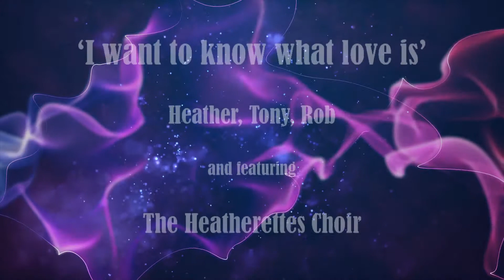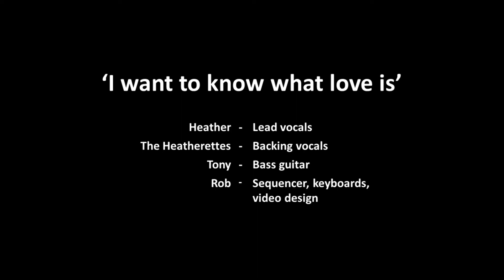SSS April 2021: "I Want To Know" - Heather Tony Rob